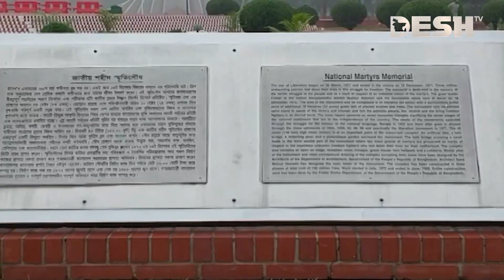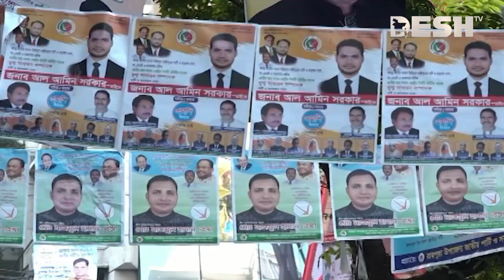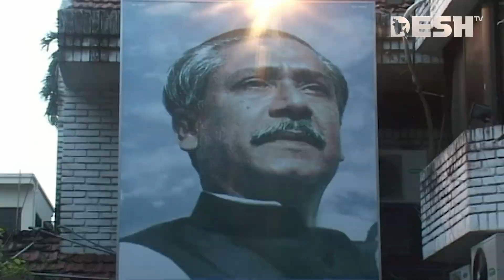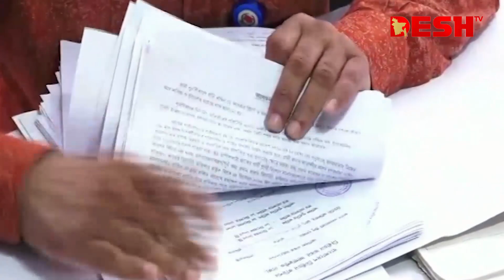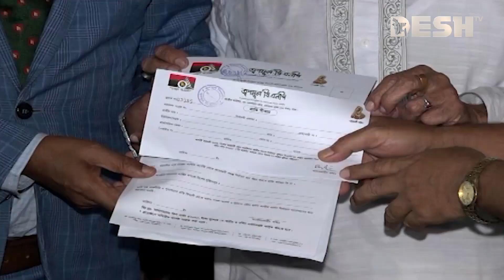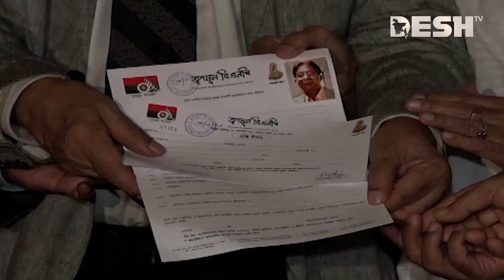দেশ সংবাদ | সকাল ৭.৩০ | ১৫ ডিসেম্বর ২০২৩ | Desh TV bulletin 7.30AM | Latest Bangladeshi News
»» Office Address:
42, Shaheed Sangbadik Selina Parveen Sarak, Malibag 1217 Dhaka, Dhaka Division, Bangladesh